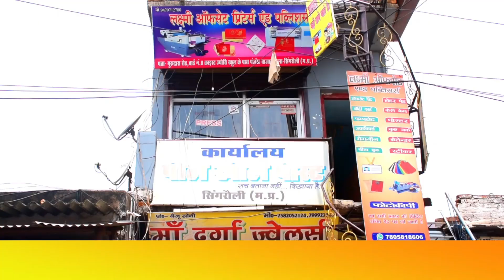सिंगरौली में अब तक 250 जवानों की करायी गयी फायरिंग